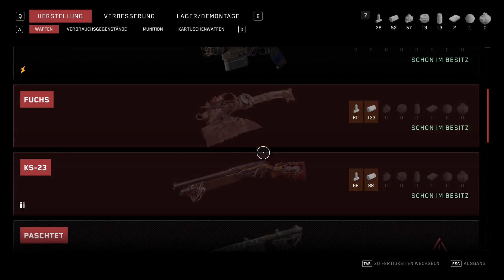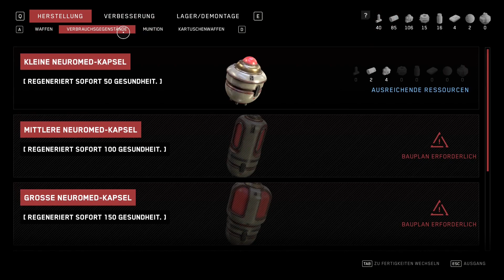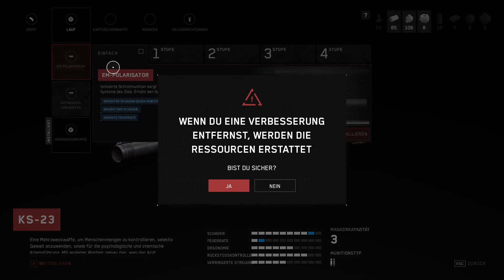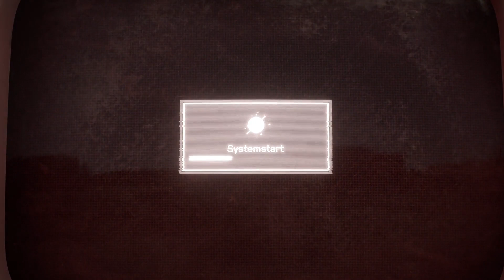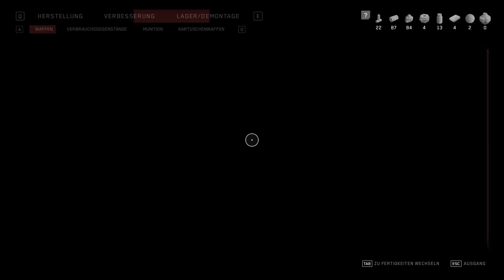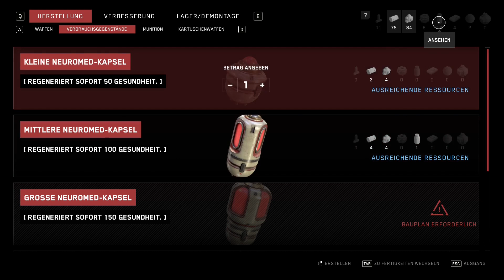Let's Play Atomic Heart (Blind) (PC max settings 60fps 1080p) - deutsch #3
Nun was soll ich sagen,
das Spiel ist komplett an mir vorbei gegangen.
nur ganz zufällig durch ein react auf twitch clips mitbekommen dass es das gibt,
eine Review geschaut, was das überhaupt ist, sieht gut genmug aus, kaufen, gib ihm.

joa ansonsten: es it blind, ich habe keine Ahnung
go for it i guess.

meine PC specs falls ihr nen vergleich sucht oder so

stabile fixierte max 60 fps bei 1080p (mehr gibt mein alter bildschirm gar nicht her)
wenn ich das fps cap weg nehme sagt die Steam-fps-Anzeige das ich zwischen 70-90 fps in "anspruchsvollen" Regionen habe.